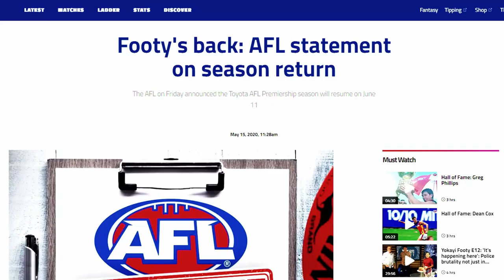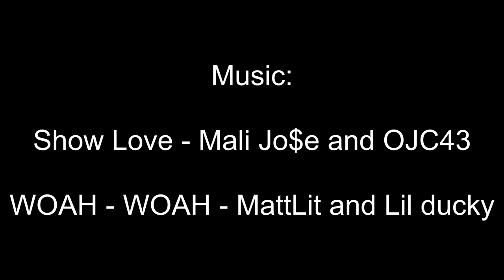The Footy Yarn - 'Road to the Draft' - Logan McDonald II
WE"RE BACK!
We're joined again by young tall-forward, Logan McDonald as we look to get back into shape after quarantine. The usual takes place including fitness drills, skills drills and of course our famous PIG game. Can Logan go back to back after his dominant performance first time around? Or will Seb or Hayden pull a rabbit out of the hat?

Special thanks to:
Alex McLernon for shooting & editing
Mali Jo$e & OJC43 - Show Love
WOAH - WOAH - Mattlit and Lil Ducky
Metal Hard Rock Background Music - Alec Koff